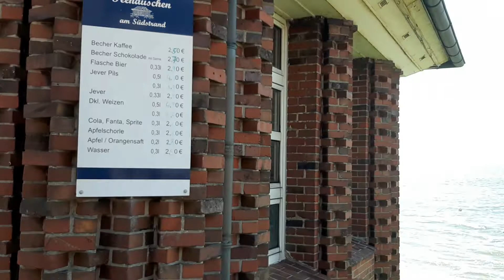103836 Teehäuschen am Südstrand Menü